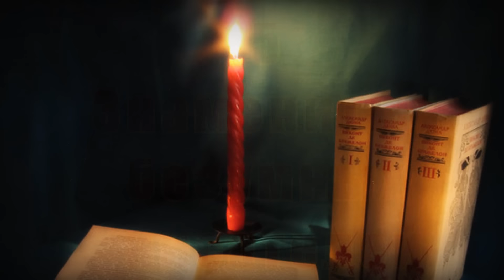5 Знаменитых,безумных писателей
5 Знаменитых,безумных писателей
1. Лев Толстой
2. Эрнест Хемингуэй
3. Маркиз де Сад
4. Эдгар Аллан По
5.Вирджиния Вульф